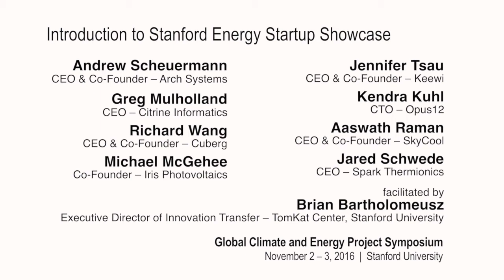Introduction to Stanford Energy Startup Showcase | GCEP Symposium 2016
"Introduction to Stanford Energy Startup Showcase"

Andrew Scheuermann
CEO & Co-Founder – Arch Systems

Greg Mulholland
CEO – Citrine Informatics

Richard Wang
CEO & Co-Founder – Cuberg

Michael McGehee
Co-Founder – Iris Photovoltaics

Jennifer Tsau
CEO & Co-Founder – Keewi

Kendra Kuhl
CTO – Opus12

Aaswath Raman
CEO & Co-Founder – SkyCool

Jared Schwede
CEO – Spark Thermionics

facilitated by
Brian Bartholomeusz
Executive Director of Innovation Transfer – TomKat Center, Stanford University